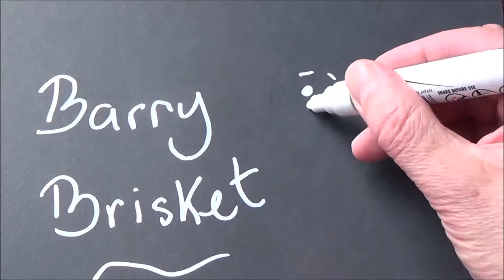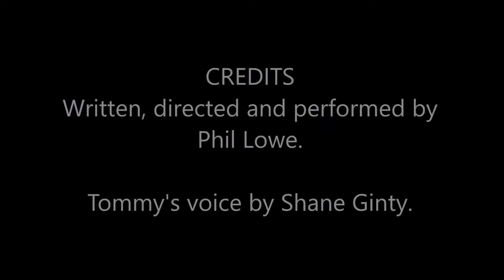Doggy tales from Birmingham's ' bonkers' Butcher Barry Brisket.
Although he sells a fair few 'dog bones' in his butchery establishment Barry Brisket is a bit wary of dogs. Now he has got to go to Farmer Giles' farm to process his eggs order for his shop. Hear his bizarre doggy tales as he recounts them from present and past.